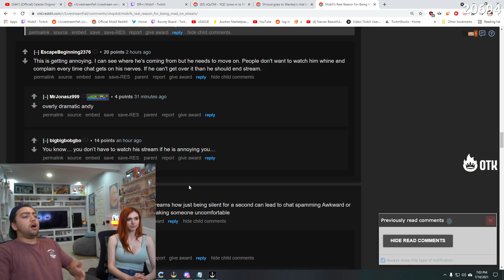AMOURANTH EXPOSES MIZKIF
Hey you Sub n Like if you like funny clips now and then. have a great rest of your day! c: